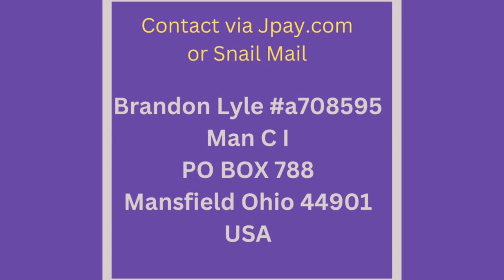Prison Pen Pal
Prison Video Gram.

Music supplied by Vimeo where this video was made, any copyright concerns please complain to Vimeo! Thank you